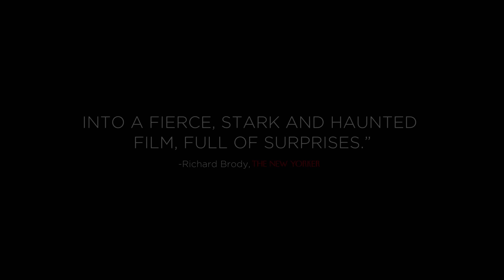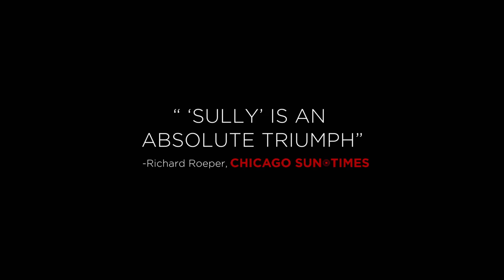Sully Featurette - The Real People Behind the Miracle (2016) - Tom Hanks Movie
Starring: Tom Hanks, Aaron Eckhart, and Laura Linney

The story of Chesley Sullenberger, who became a hero after gliding his plane along the water in the Hudson River, saving all of the airplane flights 155 crew and passengers.